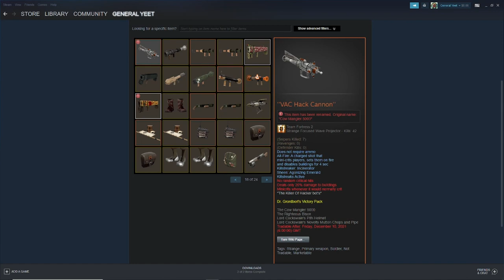TF2 New VAC Hack Cannon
Hacker's bot's your day's on Team Fortress 2 are numberd.
For on this day is the day that this weapon is born the VAC Hack Cannon.
NO BOT'S WILL NOT SPARED KILL THEM ALL MAY GOD SORT THEM OUT.